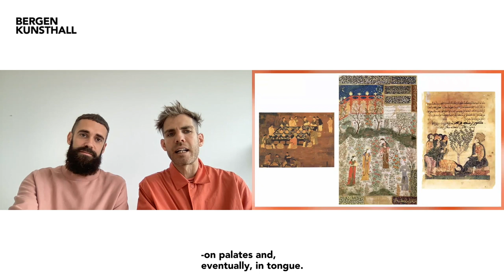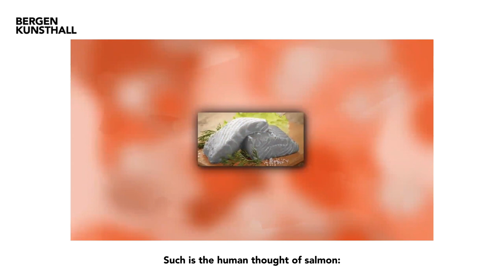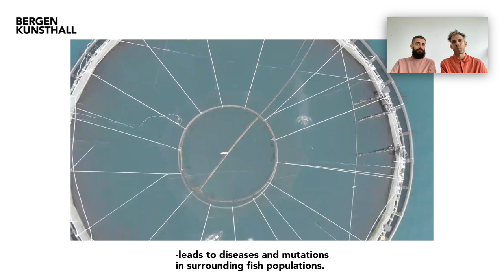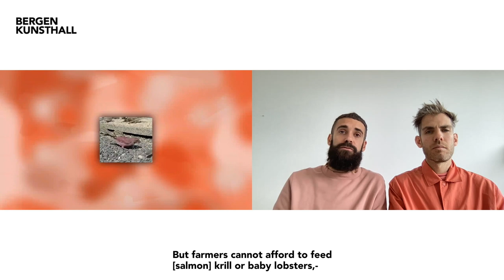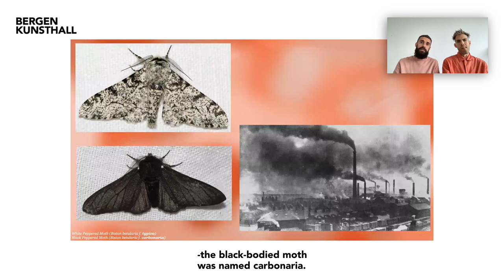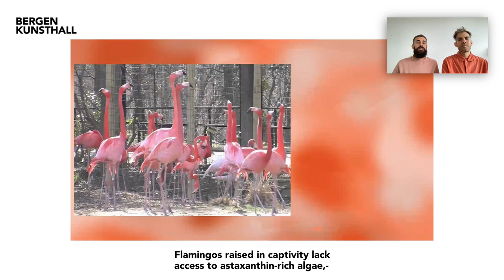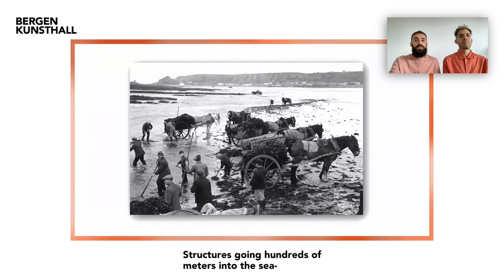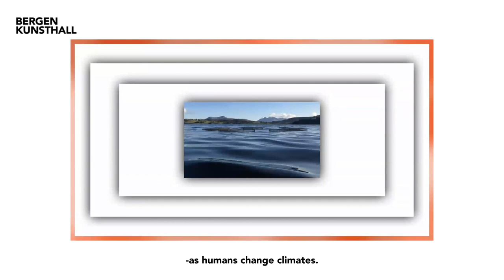Cooking Sections - When [Salmon Salmon [Salmon]]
Salmon is usually thought of as “salmon pink”. Today this farmed fish should be grey, but synthetic pigments added in their feed make them the desired salmon colour, changing the tones of their flesh. This lecture performance by Cooking Sections is part of their ongoing project CLIMAVORE that explores the relationship between our diet and the climate emergency and seeks to redress our assumptions around food production and consumption.

Cooking Sections were established in London in 2013 by Daniel Fernández Pascual and Alon Schwabe. They have been nominated for the 2021 Turner Prize.

This lecture performance will be online and is a part of the exhibition «The Ocean» at Bergen Kunsthall. On view 28. August — 31. October 2021.